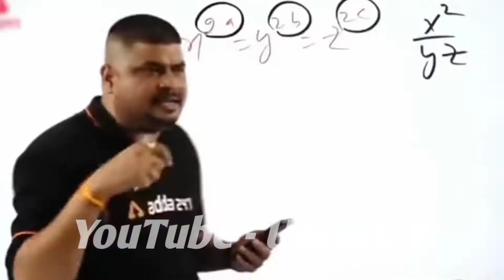Mastering 2 fingers completed⚡⚡ | Redmi note 8 pro Smooth + Extreme 60fps | UnreaL X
Peace out✌